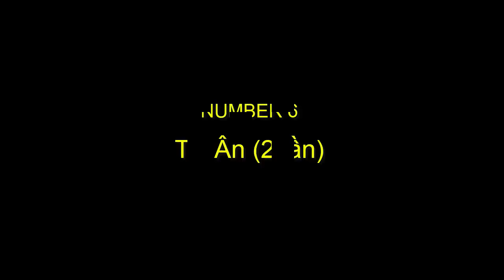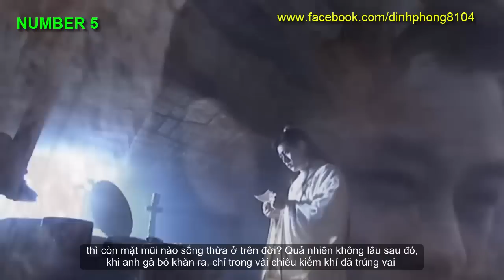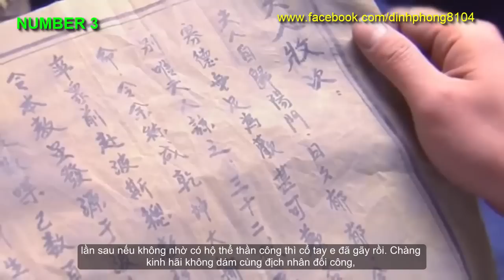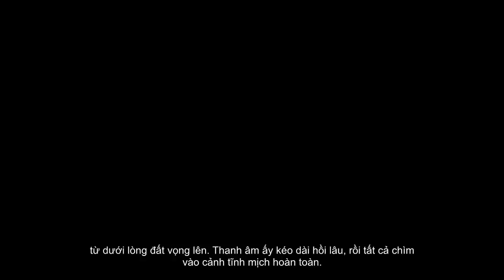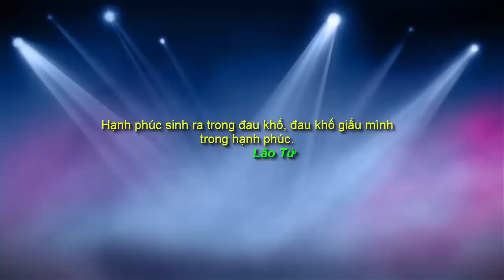7 Đại cao thủ bị ăn hành nhiều nhất Kim Dung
Nhân sĩ võ lâm đi lại trên giang hồ, có mấy người muốn bản thân mình phải ăn hành đâu. Thành ra họ càng chăm chỉ luyện võ cho thật giỏi, để mình mới chính là người đi bán hành cho kẻ khác. Tuy nhiên đời không phải là mơ, núi cao còn có núi cao hơn, vỏ quýt dày có móng tay nhọn, có kẻ ăn hành vì thua về võ công, nhưng có những kẻ võ công cao cường, lại bị ăn hành vì những lí do dời ơi đất hỡi. Những cao thủ nhiều mùi hành trong Kim Dung là những ai, mọi người hãy cùng DinhPhong trải nghiệm trong video ngày hôm nay. Chúng ta cùng bắt đầu nào.